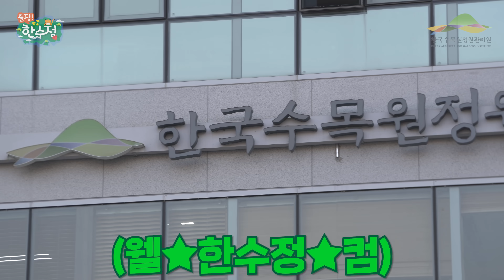🚩[출장! 한수정 Ep.2] 나름 경력직! 김재우💙조유리 부부의 한수정 일일인턴 체험 😲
한수정 유튜브에 나타난 김재우💙조유리 부부!
출장! 한수정🚩 2편에서는 한수정 일일 인턴을 체험해봤는데요 😊

직접 이사장님을 만나 인턴 면접😮도 보고
충성!😎 선배님들에게 업무 배정도 받고
국립세종수목원 반려식물 키트 산업전🌿에 가서
테라리움 판매까지! 많은 일을 수행한 카레부부 💑

김재우💙조유리 부부의 일일 인턴 체험기!
함께 보러 가실래요? 고고 출장🚩! 한수정🙌

카레부부의 한수정 일일인턴 체험기를 우리 함께 영상으로 확인하며,
출장!한수정 2편 시청 인증 이벤트를 시작합니다!

[한국수목원정원관리원의 ‘핵심가치‘ 4가지는?]

핵심가치 4가지를 한국수목원정원관리원 유튜브에 올라온 출장!한수정 2편 03:48 ~ 04:25에서 확인하고 정답을 댓글로 달아 주세요!

📌 이벤트 기간: 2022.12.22(목)~12.25(일)

1. 출장!한수정 2편 영상 시청 후 좋아요 누르기
2. 한국수목원정원관리원의 ‘핵심가치‘ 4가지를 댓글로 남기기

📌 이벤트 경품: 롯데리아 핫크리스피버거세트 30명

⏰Timeline
00:00 하이라이트 ✨
00:11 김재우💙조유리 카레부부 등장!
00:47 우리 나름 경력직이라구요! 일일인턴 면접 😎
05:11 인턴에게 맡겨만 주세요~! 업무 배정받기 😉
07:27 국립세종수목원 반려식물 키트 산업전 도착! 🌿
09:59 테라리움 키트 판매 (Feat. 방문객 인터뷰) 💫
11:02 중요한 건 꺾이지 않는 식물! 업무 완료 ✌
11:37 다음편은 인턴이 아닌 국립세종수목원 관람객! 3편에서 만나요~👋